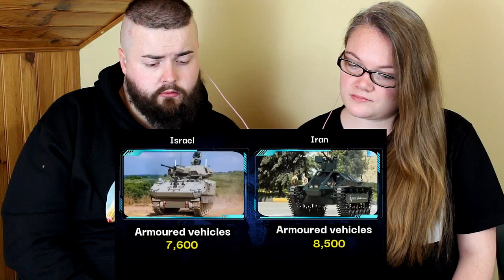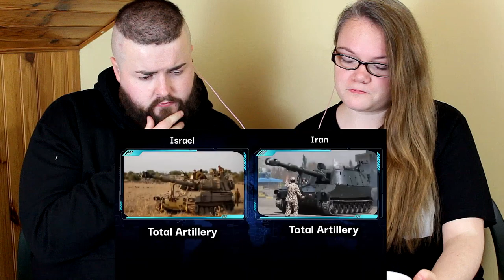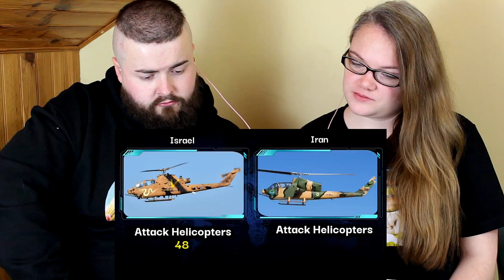Irish Couple Reacts to Israel vs Iran military power comparison 2021-2022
Timeline:
Intro - 0:00
Talking about react- 0:30
Reaction to Israel vs Iran military power comparison 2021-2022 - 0:44
Discussing Video -  4:58
Outro - 5:47